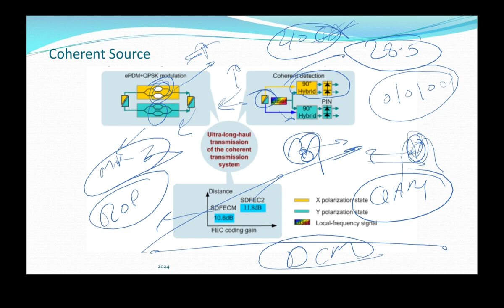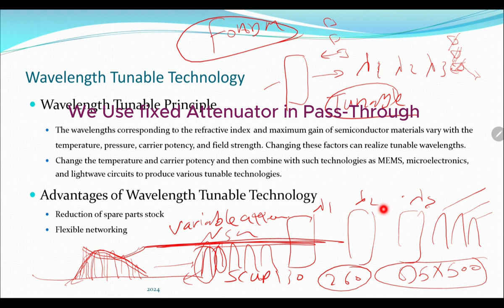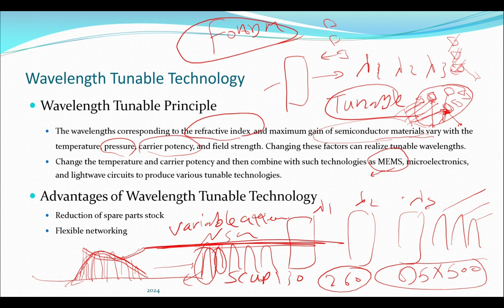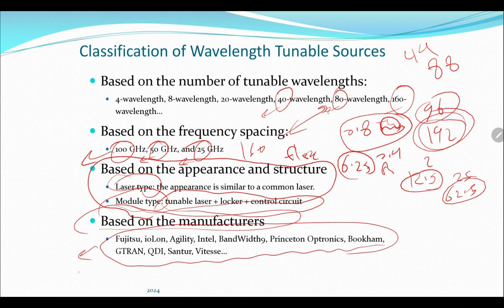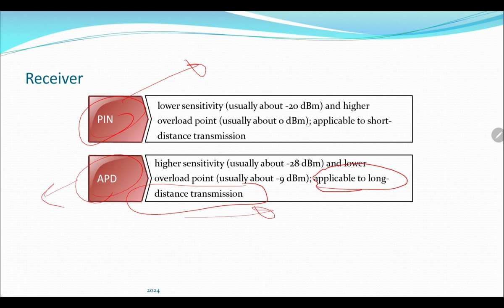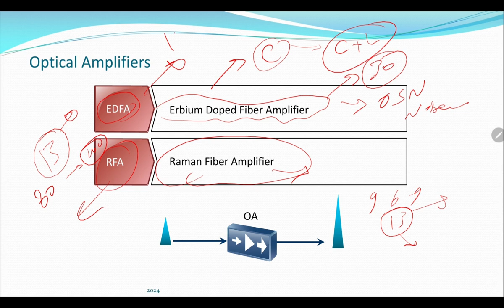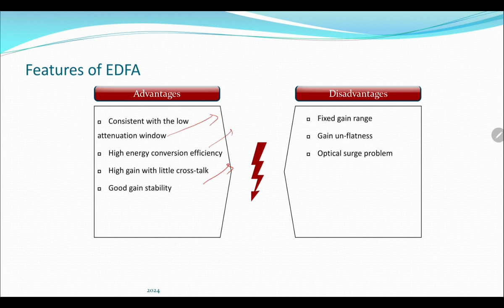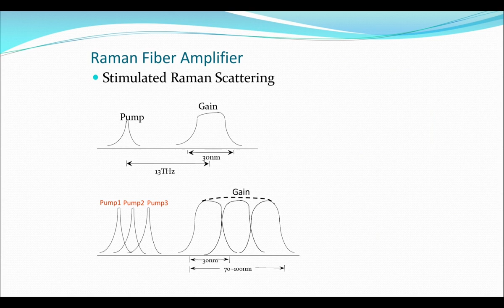Optical Transmission Networks 23 DWDM 6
Amplifiers, EDFA, Tunable Source, Coding